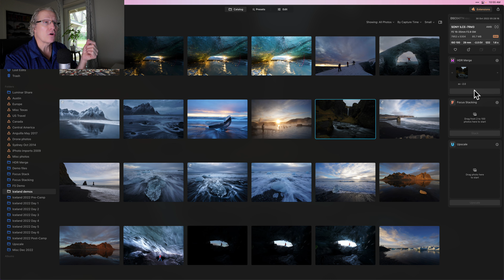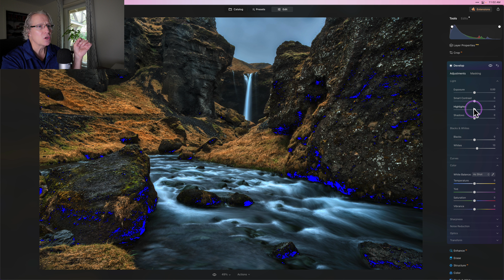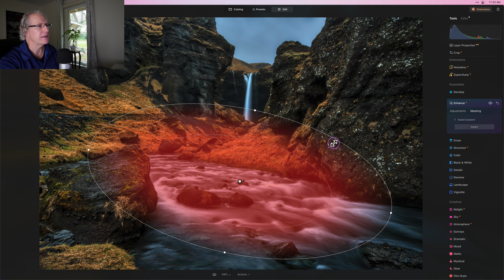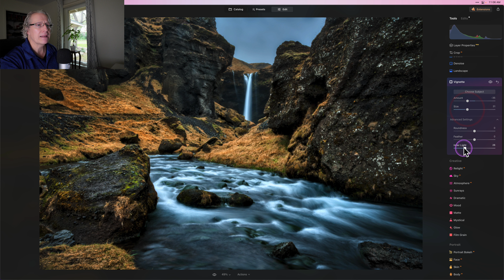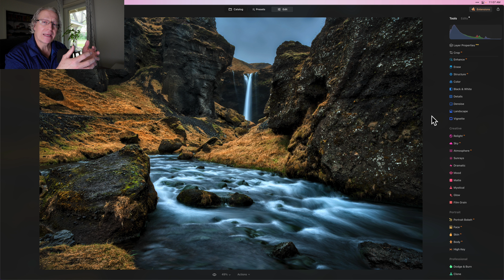Stunning Landscapes in Minutes (Luminar Neo)